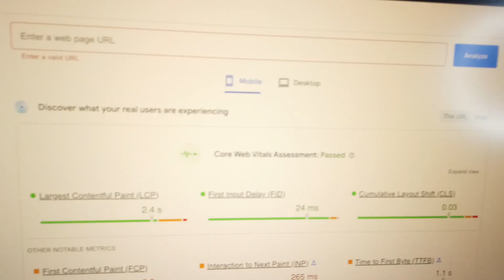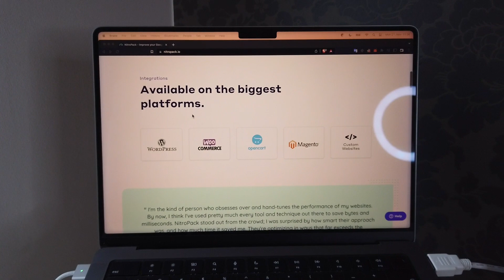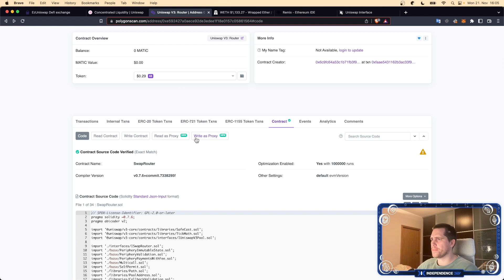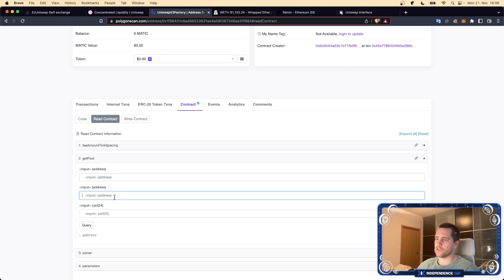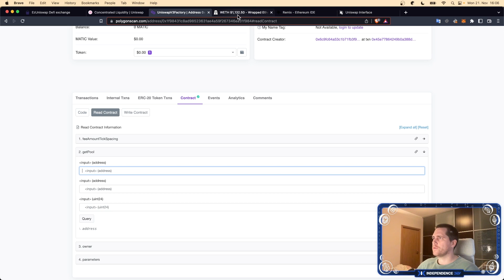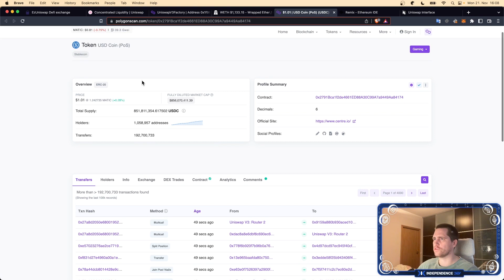J'essaye de comprendre Uniswap V3 😅 (EP1 : Journal d'un Développeur Web3)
- 0:00 : Intro
- 0:25 : Optimiser son site avec NitroPack
- 1:25 : Uniswap V3
- 5:43 : Outro